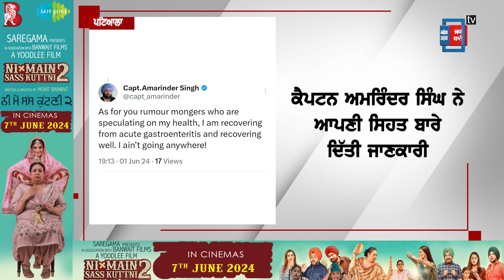ਕੈਪਟਨ ਅਮਰਿੰਦਰ ਸਿੰਘ ਨੇ ਆਪਣੀ ਸਿਹਤ ਬਾਰੇ ਦਿੱਤੀ ਜਾਣਕਾਰੀ ਕਿਹਾ ਕਿ ਉੱਡ ਰਹੀਆਂ ਅਫ਼ਵਾਹਾਂ